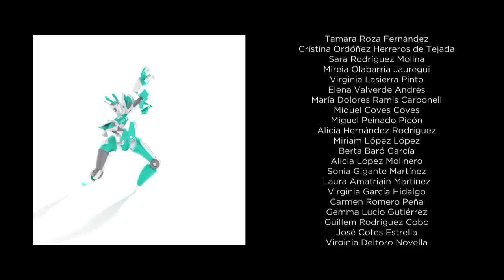Nuevos Transformers Grupo NC Salud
Los nuevos Transformers del Grupo NC Salud, siempre con la ayuda de la bata roja, y el farmacéutico, y su nuevo diseño adaptado a las necesidades de nuestros clientes, conseguirán vencer la batalla de los hábitos de vida saludables y el control de peso.